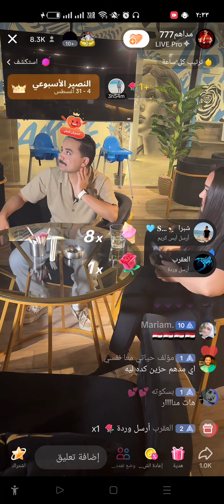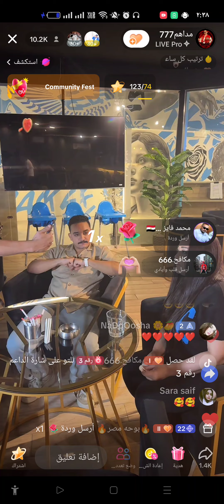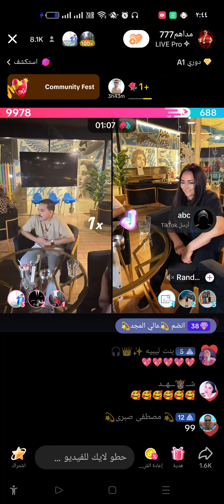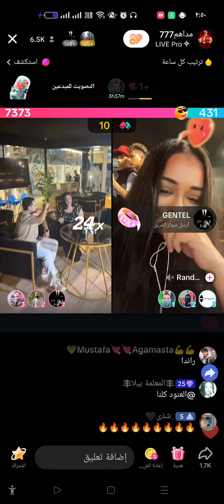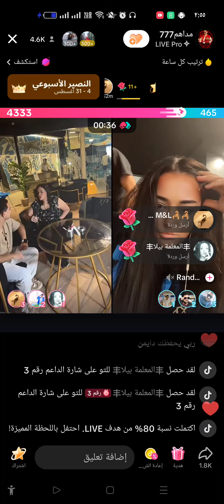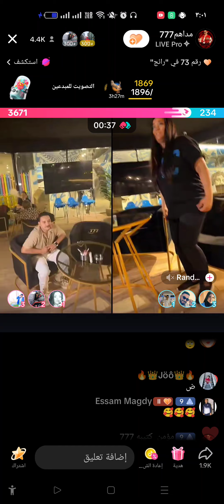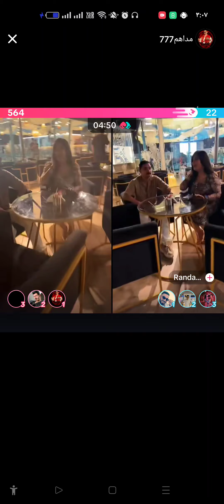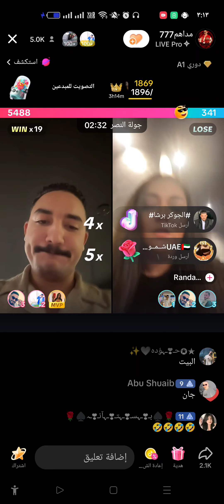مداهم بلقاء تليفزيوني مع راندا البحيري 😍